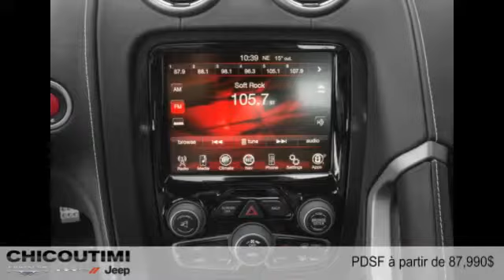Dodge Viper SRT 2015 à Chicoutimi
Dodge Viper SRT 2015  à Chicoutimi chez Chicoutimi Chrysler [D2C-1357]